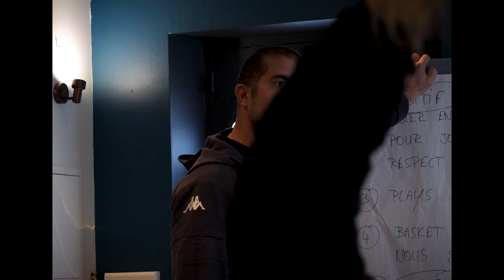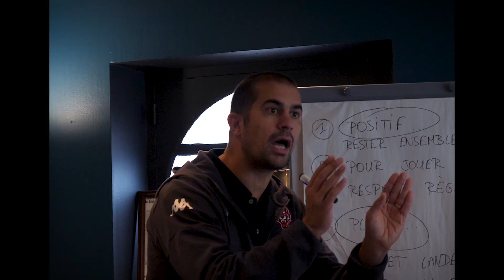🎬 RÉDEMPTION - RVBC - Basket Landes ⚔️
RÉDEMPTION - Le film de la 4ème journée de Ligue Féminine de Basket entre Roche Vendée et Basket Landes.

🔥 D'un échec européen en Italie au combat des Landes, les Yonnaises ont retrouvées un second souffle notamment grâce au retour de leur capitaine, ex-landaise, Ana Suarez.

Réalisé par Titouan MICHON.